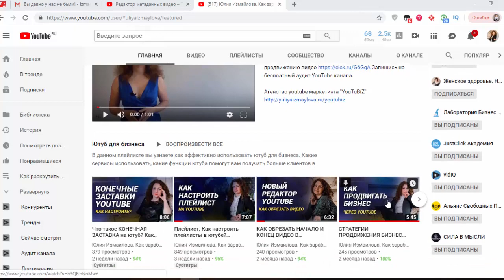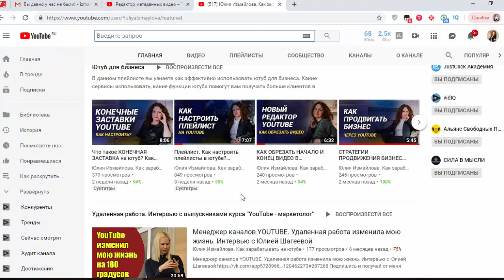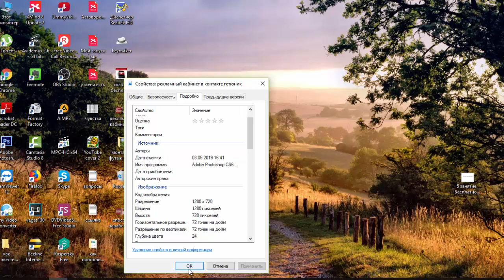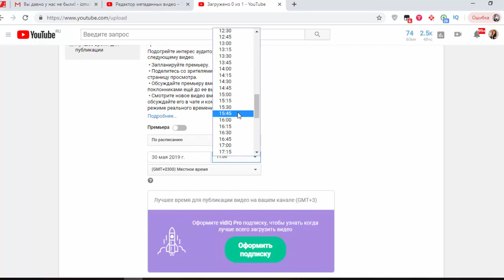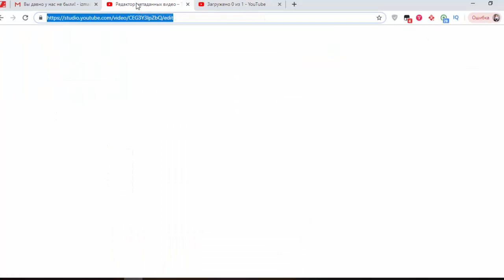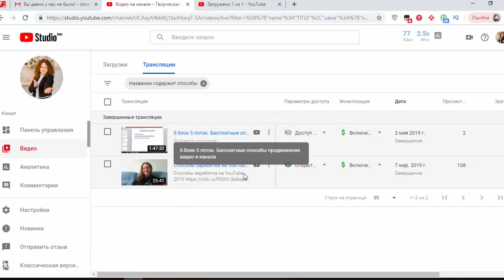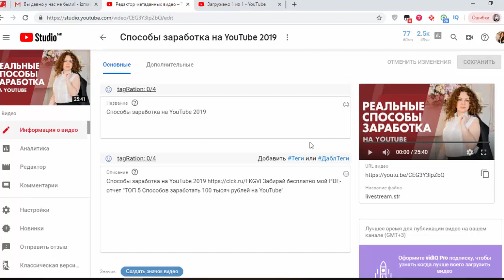КАК ДОБАВИТЬ ПРЕВЬЮ к видео на ютуб? Размер Значка для Видео на Ютубе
КАК ДОБАВИТЬ ПРЕВЬЮ к видео на ютуб? Размер Значка для Видео на Ютубе Забирай бесплатно мой отчет об Эффективном использовании алгоритмов Youtube

В этом видео мы разберем как добавить превью видео на ютуб, чтобы увеличить количество просмотров на ваших видео и я покажу какой размер значка для видео на ютубе должен быть.
Что же такое превью для видео на ютуб? Это специальные картинки, их еще называют значки для видео и они способствуют тому, что, когда человек например, ищет ответ на какой то вопрос в поиске ютуба или просматривает видео по теме, ему справа выдаются похожие ролики в рекомендациях. И чем лучше ваш значок, если он цепляет с первого взгляда, то увеличивается вероятность того, что человек нажмет именно на ваше видео и его посмотрит. Поэтому добавлять превью рекомендую в каждое видео.
Теперь посмотрим размер значка для видео на ютубе. Для этого зайдем в свойства картинки, во вкладке подробно мы видим размер значка видео 1280 на 720 пикселей. Это стандартный размер значка, больше не нужно, меньше тоже, потому что иначе будет не красиво смотреться, будут черные полосы по бокам.